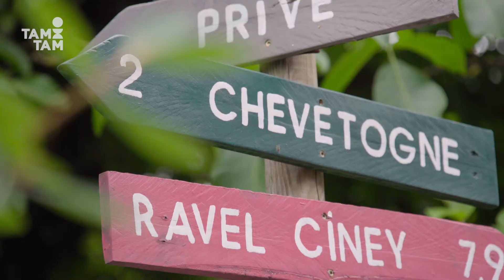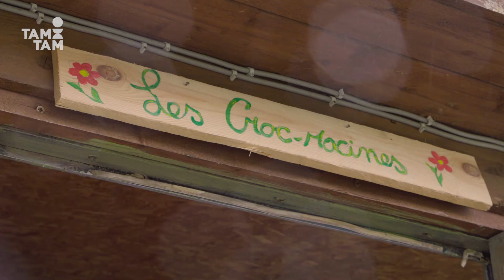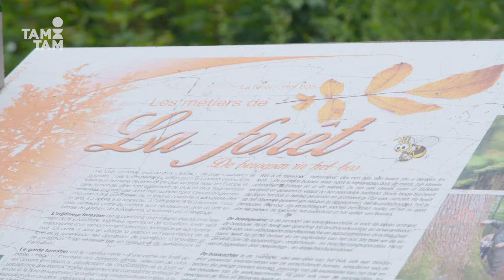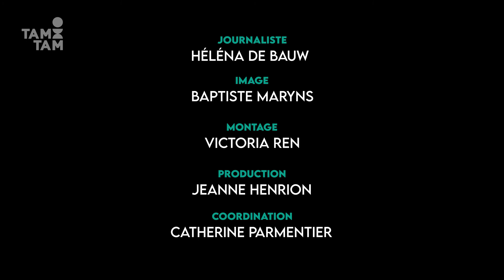TAMTAM / Rendez-vous en terre Wallonne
Vous avez envie de voyager ? De découvrir en famille des petits coins insolites, un terrain de jeu à explorer ?  Alors c’est simple : prenez vos vélos, le train, ou la voiture, on vous emmène en Wallonie avec le Réseau Wallon de Développement rural.  Il ne faut pas nécessairement aller au bout du monde pour se sentir dépaysé·e ou prendre un bol d’air frais.

Le Programme wallon de Développement Rural (PwDR) s’inscrit dans une démarche européenne, soutenue à la fois par le Fonds européen de Développement rural et par la Wallonie. Il encourage le tourisme à travers des projets s’appuyant sur la coopération entre territoires pour valoriser les ressources humaines et naturelles. La forêt, le patrimoine, la nature se retrouvent au cœur de ces actions souvent à travers un tourisme ‘diffus’. Les activités développées peuvent accueillir des milliers de personnes mais le terrain de jeu offert à l’exploration et à la détente permet à chacun de chercher son bonheur de mille façons. Une offre qui convient particulièrement bien aux familles. Le tourisme rural en Wallonie est tout proche, facile d’accès et donc facile à visiter au cours des saisons et des années, créant ainsi des souvenirs familiaux aisés à faire renaître à de multiples occasions. La coopération au cœur de ces démarches permet d’accroître l’offre d’activités diversifiées et la diffusion d’informations à leur sujet, mais ce qui est aussi visé est l’amélioration de la qualité des services et de l’expérience. Des résultats dont profitent tout le monde, tant les prestataires que les visiteur·euse·s. C’est ce nous vous proposons de découvrir dans ce reportage réalisé avec le Réseau wallon de Développement Rural (RwDR), dans un de nos quatre massifs forestiers wallons : la Forêt de Chimay où foisonnent les activités en lien avec la forêt et de plus en plus dans une démarche de durabilité ainsi que dans le domaine provincial de Chevetogne, haut lieu du tourisme familial où l’accueil ne s’arrête pas aux frontières du parc mais fait vivre toute la région autour.

Ce reportage a été réalisé et coconstruit avec le Réseau wallon de Développement Rural (RwDR), organisme qui a pour but de mettre en réseau les acteurs et actrices de la ruralité sur le territoire wallon. Par ce partenariat, nous souhaitons, avec eux, valoriser les initiatives qui dynamisent le monde rural et le mettent en mouvement pour répondre aux enjeux actuels. Nous mettons également en avant les mesures de soutien (Programme wallon de Développement Rural) et organismes qui accompagnement agriculteur·ice·s, forestier·ère·s, associations, communes, entreprises, organismes de formation dans leurs projets et initiatives.

► Si vous voulez en savoir plus sur le sujet, consultez la fiche d'accompagnement